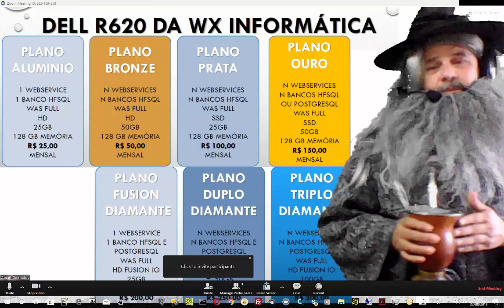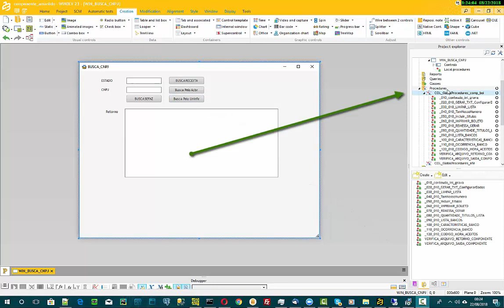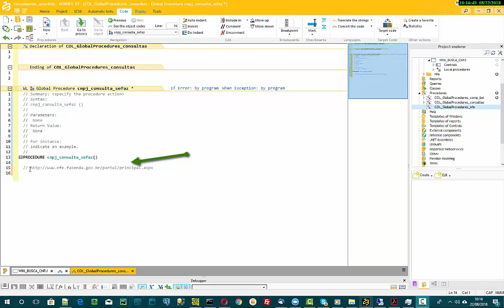DICAS 1871 PUBLICA WINDEV 23 WEBSERVICE 10 CONSULTA cADASTRO seFAZ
DICAS 1871 PUBLICA WINDEV 23 WEBSERVICE 10 CONSULTA cADASTRO seFAZ P1
skype: amarildo.matos.informatica